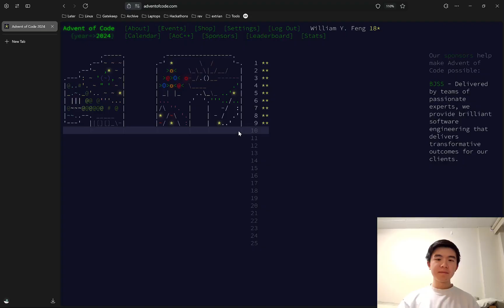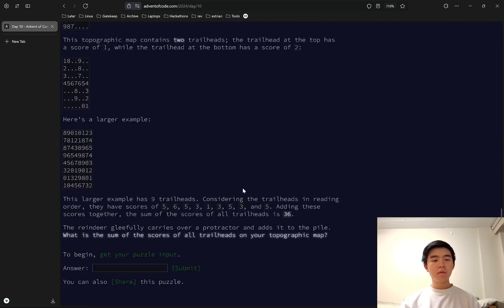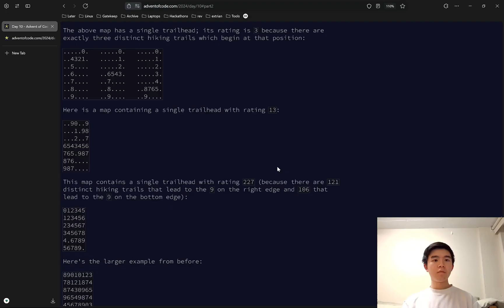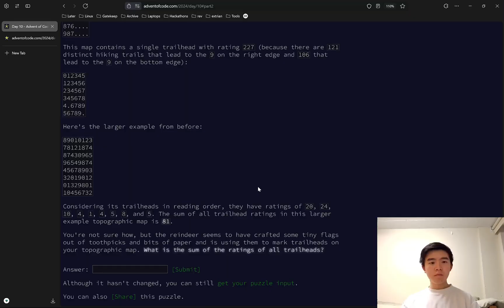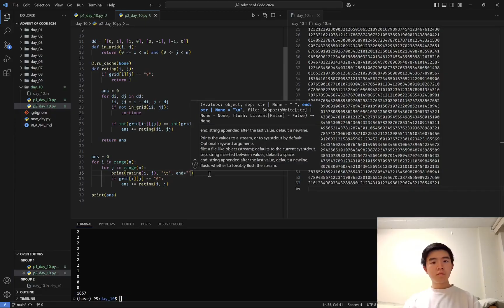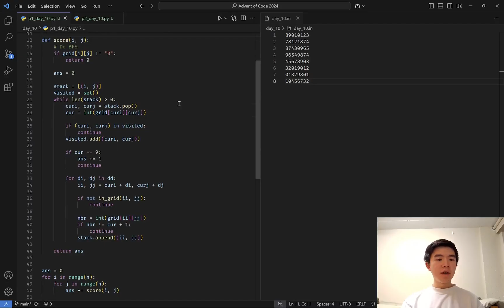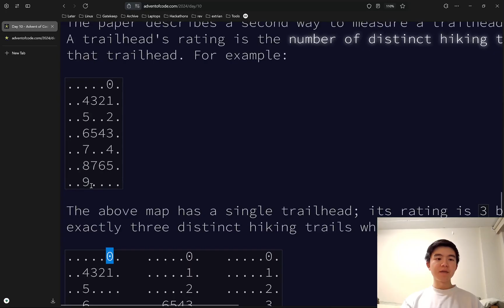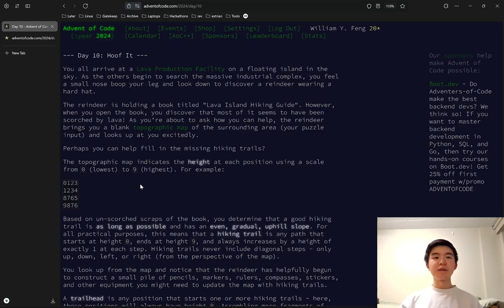Day 10: Hoof It | Advent of Code 2024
CHAPTERS
00:00 Intro
00:10 Solve part 1
04:39 Solve part 2
10:29 Part 1 explanation
13:34 Part 2 explanation